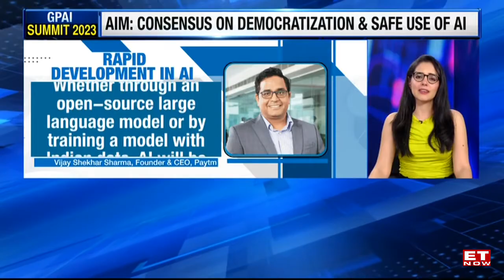'India Is A Key Player In AI Talent Sphere': PM Modi At GPAI Summit 2023 In New Delhi | ET Now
GPAI Summit 2023: India Takes Over As Lead Chair. PM Narendra Modi Addresses Event. Member Nations, Startups, Experts In Attendance. Aim is to Consensus on Democratization and safe use of AI.